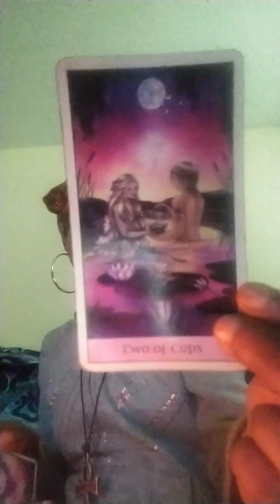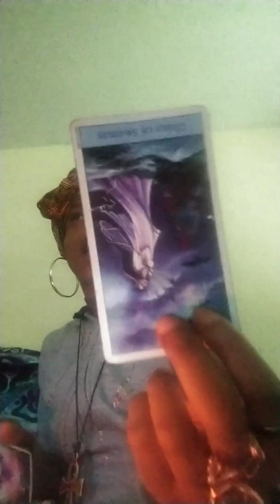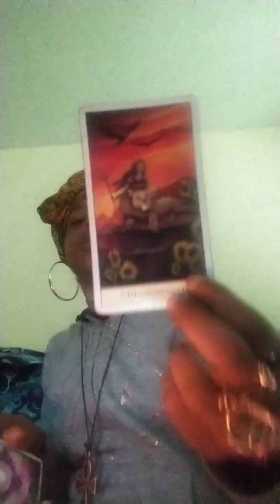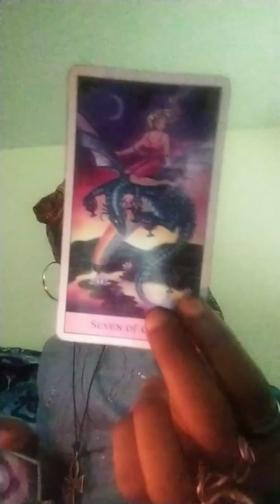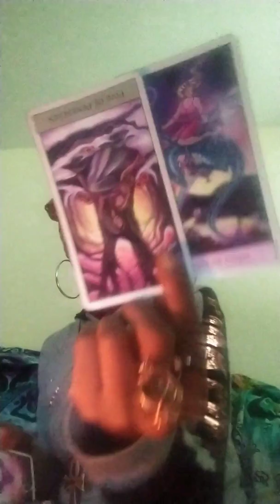♎ Libra Money Money Moneeeey! Finance June 2019 Energy Reading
Selah

I am a claircoyant, clairaudient, clairsentient medium that gives insight on your life love career dreams, ancestral loved ones , assisting in your spiritual growth and on your spiritual journey to release karma, trauma, and embody the Goddess / God within you .

Email if interested in my womb healing, yoni steams, yoni tonics, aura cleanses, money oils, love oils, sugar scrubs